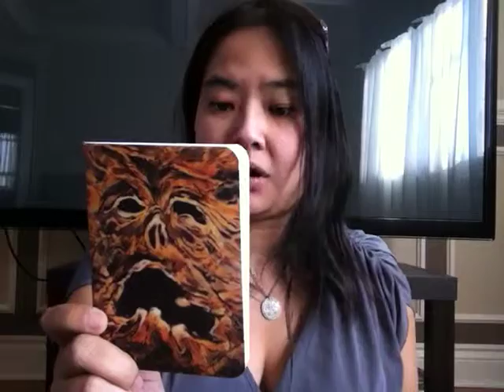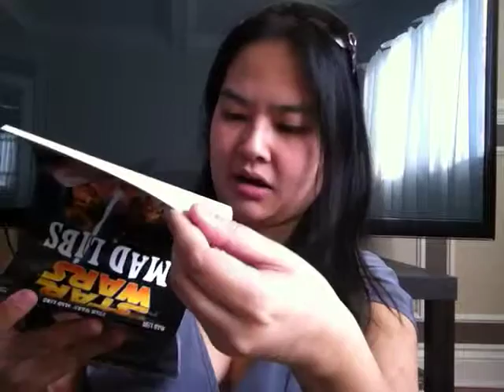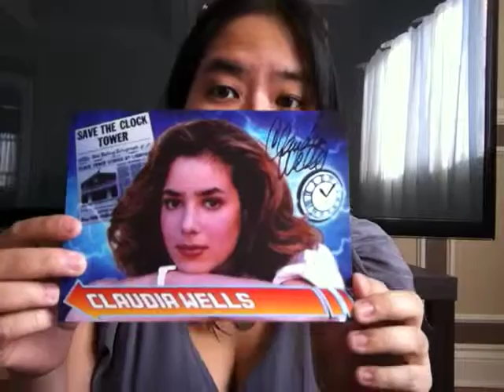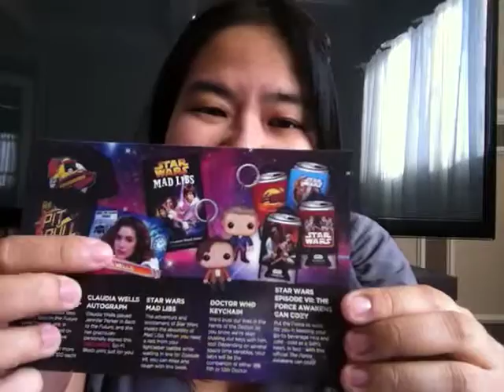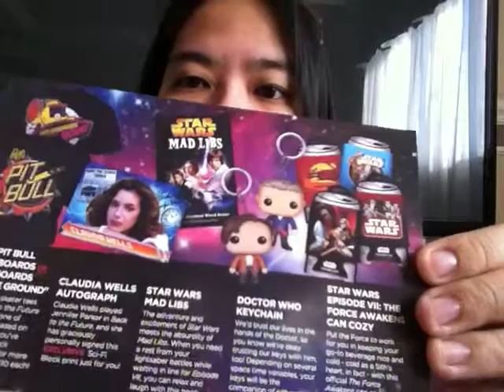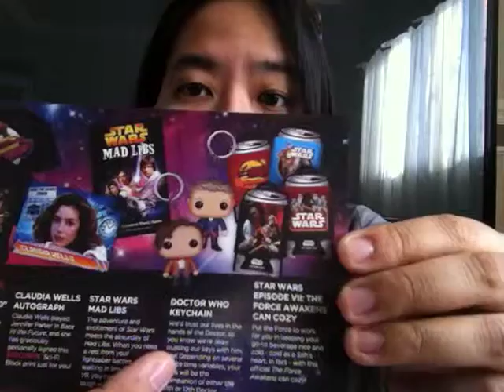Sci-Fi Nerd Block - Nov 2015 déballage (+welcome block)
Ouverture de la 1e boite de type sci-fi de Nerd Block avec la welcome block reçu en bonus